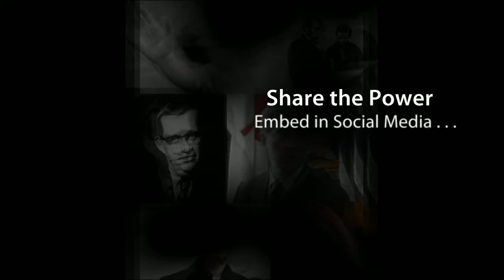Famous People with Disabilities Slideshow: Cleft Palate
Famous people with Cleft Palate:

Tutankhamun
Cheech Marin
Doc Holliday
Tom Brokaw
Rita MacNeil
Wendy Harmer
Peyton Manning
Tad Lincoln
Thomas Malthus
Carmit Bachar
Jesse Jackson
Richard Hawley
Michael Helm
Jürgen Habermas
Stacy Keach
Tim Lott
Ljubo Milicevic
Nikki Payne
Geoff Plant
Lee Raymond
Louis Wain
Harelip"Sweet Pepper" Heyes
Blaise Winter
Tom Burke
Joaquin Phoenix
Mark Hamill